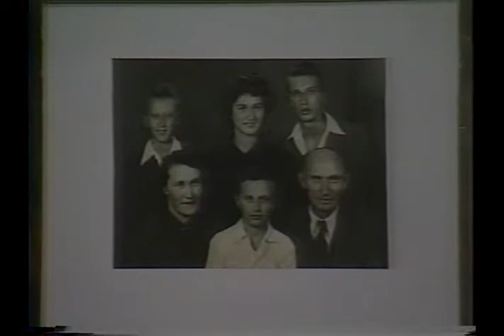Dusko lokin concert in Vancouver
Dusko lokin concert in Vancouver FULL VHS

1.LIJEPA NASA domovino
2.JEDNA ZENA CEKA BROD
3.MAJKO ZEMLJO
4.VILO VELEBITA
5.PISMO BRATU
6,OJ HRVATI
7.OJ HRVATSKA MATI
8.JOS HRVATSKA NI PROPALA
9.RUZA HRVATSKA
10.USTANI BANE

DuskoLokin Music